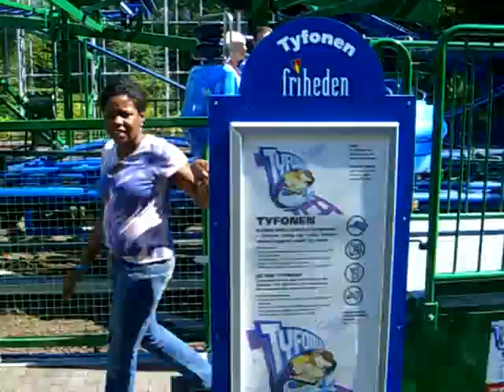carrinho do mal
dkcgcuhe